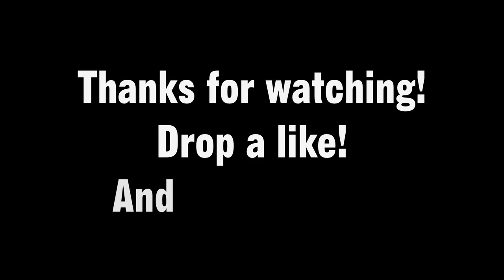All Killers Are After Me!! - ROBLOX Area 51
Challenge: Get all 5 guns and then kill the giant zombie!
∘∘∘∘∘∘∘∘∘∘∘∘∘∘∘∘∘-Credits-∘∘∘∘∘∘∘∘∘∘∘∘∘∘∘∘∘∘

'REACH'

△⚪✕◻ Game on!